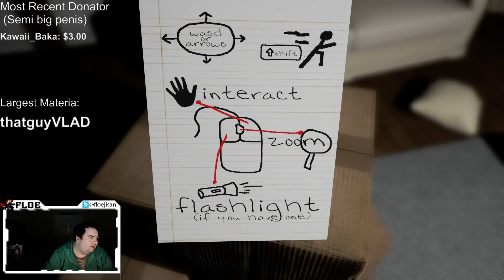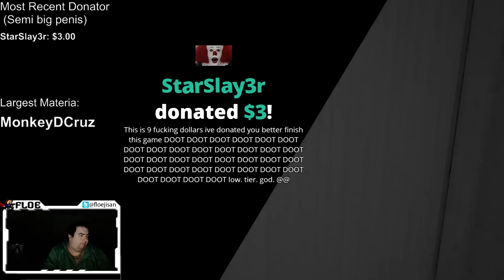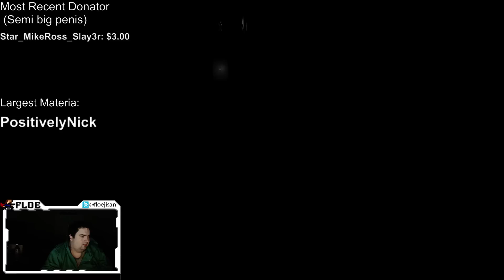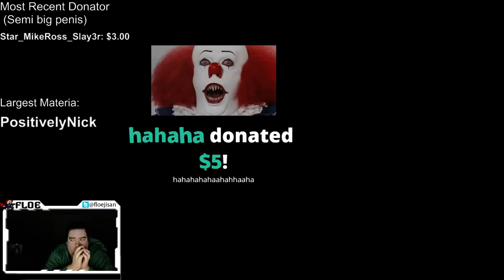Floe goes on a date with Emily since she wants to play (Part 1)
Floe plays with Emily...it doesn't end well...

If you're looking for Fighting game lessons make sure to check out for all your needs!